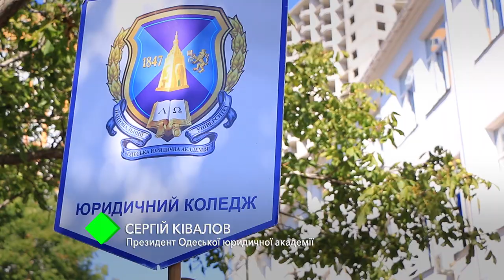День знаний: новый учебный год начался в Юридическом колледже Одесской Юракадемии